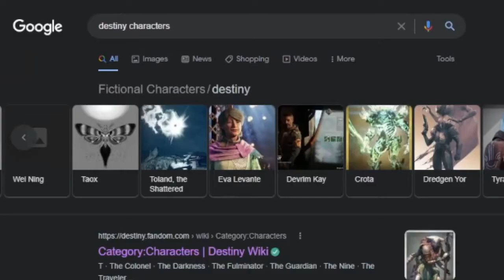Smash or Pass (Destiny Edition)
Welcome to another weird memey kinda video. I unironically had a lot of fun making this over the thought of making other Destiny video ideas that I have stored in my cranium so... yeah, expect more of this for a bit before I inevitably either dip for another long time or upload actually destiny 2 commentary/news videos!

Also, I know I didn't include all the characters but I didn't want to spend ages on this so I only took the list google gave me when I searched up Destiny characters.

★ Featured: Destiny 1 and 2 Characters/NPCs